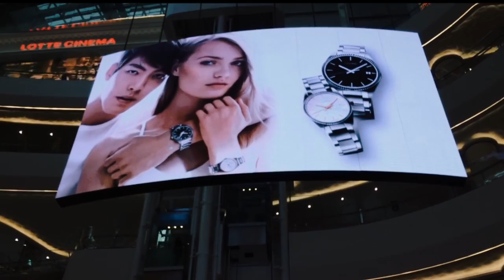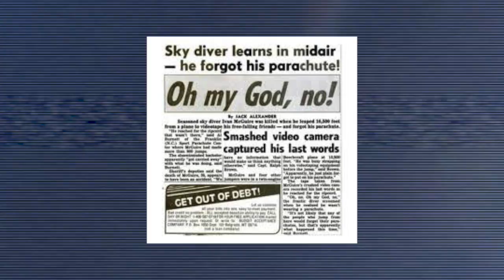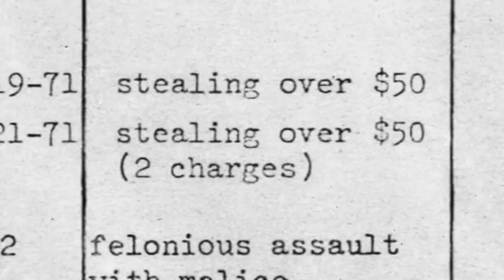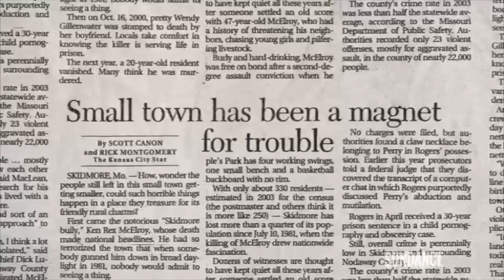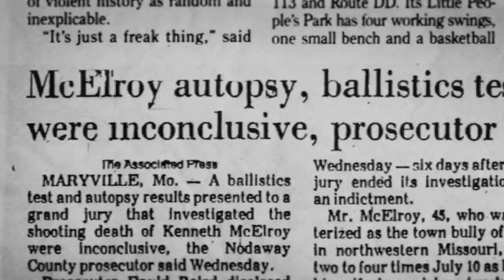Dark Times Ep1 (New Series)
PLEASE BE WARNED THIS IS ADULT CONTENT FOR... WELL Y'KNOW ADULTS!
If you enjoy my films, consider supporting my work, I do this all myself while getting no money from YT. Giving a one off thank you on PayPal TIPJAR, the price of a cup of coffee helps me continue to create, because YT gives me nothing. Or think of signing up to PATREON, forms low as a dollar a month you get a weekly PODCAST, music downloads from my films and lots of other cool stuff including live Q&A's, plus a strong community of fans

There is dark shit in this world that happens all around us and some of it is funny dark shit well unless youre a pussy!

1) Handsome James
James has a problem that has him house bound and no it is not the Corona virus, it is a bigger problem than that... a much bigger problem!

2)The Commie Coliseum
Saint Petersburg Sports and Concert Complex was the pride and joy of communist Russia, built for the 1980 Olympics it was supposed to last 10 000 years , it didn't quite make it.

3)Is this elevator going down?
 We all have had that moment when someone lets an elevator door shut on us and we all get pissed off but never with such disastrous circumstances as this.

4)The worlds first flying suit
Franz Reichelt was an Austrian-born French tailor, inventor and parachuting pioneer, now sometimes referred to as the Flying idiot, who is remembered for jumping to his death from the Eiffel Tower while testing a wearable parachute of his own design. Reichelt had become fixated on developing a suit for aviators that would convert into a parachute and allow them to survive a fall should they be forced to leave their aircraft. Initial experiments conducted with dummies dropped from the fifth floor of his apartment building had been successful, so he decided to try it using the ultimate dummy, himself!

5)  Road to the Abyss
The 1955 Le Mans disaster occurred during the 24 Hours of Le Mans motor race at Circuit de la Sarthe in Le Mans, France on 11 June 1955. A major crash caused large fragments of debris to fly into the crowd, killing 83 spectators and French driver  Pierre Levegh and injuring nearly 180 more. It was the most catastrophic crash in motorsport history, and it prompted Mercedes-Benz to retire from motor racing until 1989.

6) An Idiots Lament
Expert parachutist Lester Maguire was real excited about his new video venture thinking of all them money he could milk out of the students at his parachutist school who wanted to watch their own dare devil escapades, unfortunately Lester was so excited he jumped without his parachute but filmed his own death.

6) Death Of A  Bully
Ken Rex McElroy was a resident of Skidmore, Missouri. Known as "the town bully"  Over the course of his life, McElroy was accused of dozens of felonies, including assault, child molestation, statutory rape, arson, hog and cattle rustling, and burglary And on day I guess the towns people had enough.